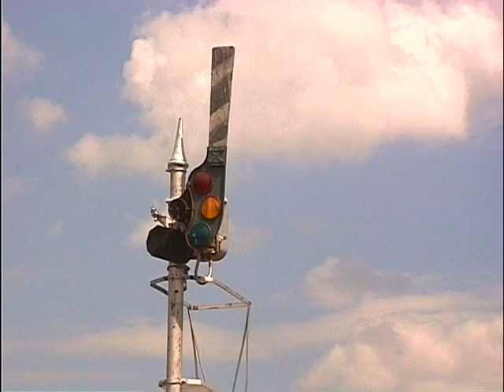Amtrak Southwest Chief & Semaphore Signals in Levy, NM, Sept. 2002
Amtrak Southwest Chief & Semaphore Signals in Levy, NM, Sept. 2002! Amtrak's train number 4, the eastbound "Southwest Chief," blasts passed the semaphore signals in Levy, New Mexico. This Superliner long-distance passenger train, with ExpressTrak refrigerator cars and RoadRailer highway vans, was running about one hour and thirty minutes late on September 8, 2002. The odd-looking engine in third position is P32-8 517, sandwiched between four P42DC locomotives, all built by General Electric. It may look like the semaphore signals were about to come out. However, the Burlington Northern Santa Fe signal replacement program was abandoned and the semaphores remained. Only the tri-light signals were removed.